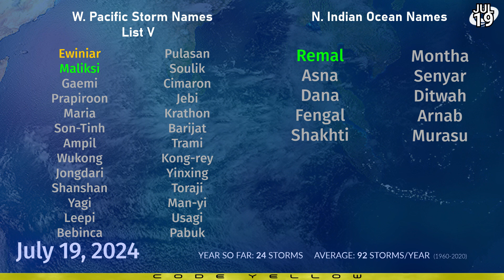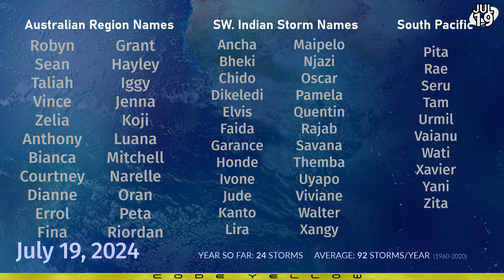Typhoon on the cards in the Philippine Sea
A potent area of interest 600 kilometers east of the Philippines is expected to become a significant tropical cyclone as it heads northwestwards. The potential storm could rapidly intensify east of Luzon and strengthen further as it nears Taiwan and the southernmost islands of Japan. A super typhoon cannot be ruled out.

Another area of interest west of the Philippines is also starting to look better, and could become a weak tropical storm as it heads towards Hainan and southern mainland China.

Elsewhere, areas of interest are still active in the Eastern Pacific but have a very low chance of formation.